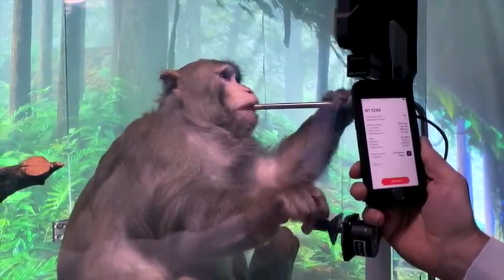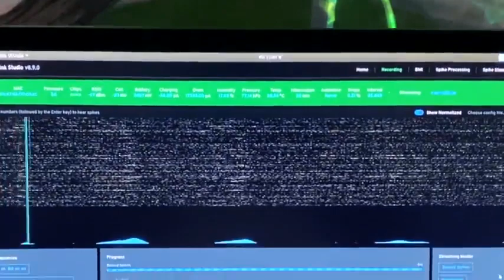Elon Musk's Neuralink Brainchip implanted in a monkey (Monkey MindPong)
Elon Musk's controversial Neuralink wants to transplant a human brain chip within a year. I'm not cool with this, and I would not allow them to jab me or implant anything inside my brain, but that's my opinion.